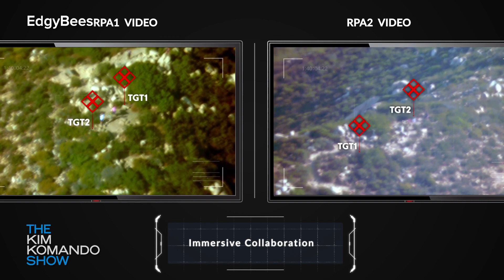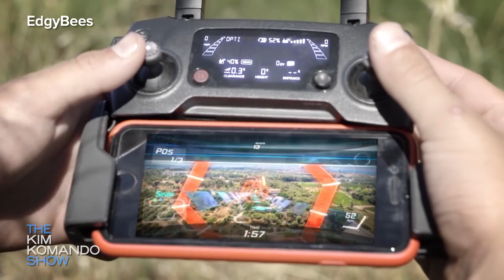Using augmented reality to fight Australia's massive wildfires | Kim Komando Show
Fires are raging across Australia, and first responders need more than just the same old information to fight them. That's where augmented reality software company Edgybees comes in. Kim talks with CEO and co-founder Adam Kaplan about how AR is helping first responders make more informed decisions that can save lives. The company takes live footage and overlays information that helps firefighters see, in real time, what they're up against.

Kim Komando, "America's Digital Goddess," is one of the country’s most successful radio hosts and web entrepreneurs — and a trusted guide to millions navigating today's digital lifestyle. Plus, stay up-to-date on the latest digital news and trends and learn the tech tricks only the pros know with DIY tips.